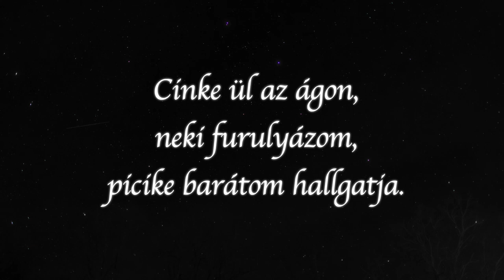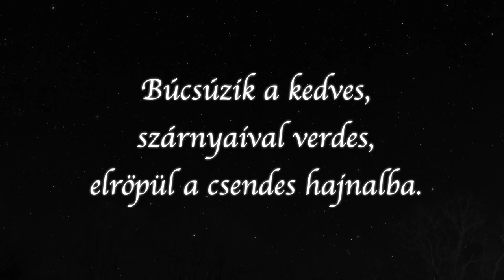Bartos Erika - Harmath Dénes: Furulyaszó